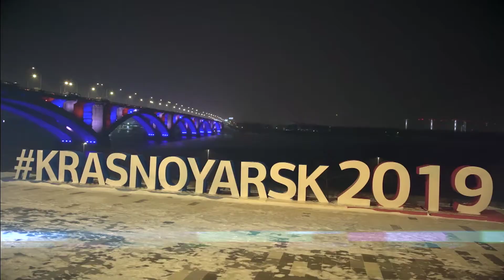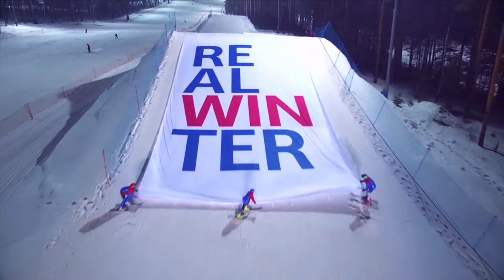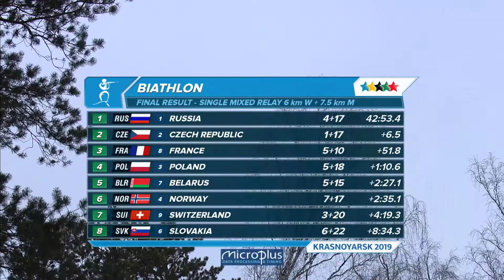090319 FISU Highlights 1